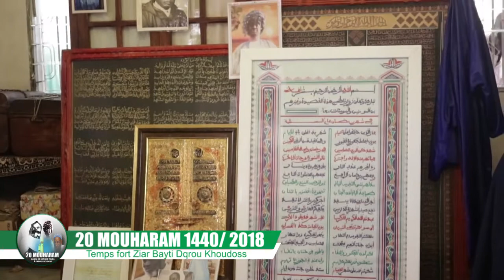20 MOUHARAM 1440 - 2018: Temps Fort sur les archives de Serigne Touba